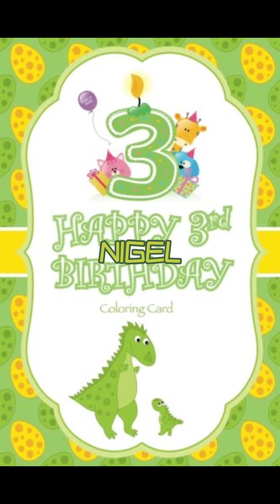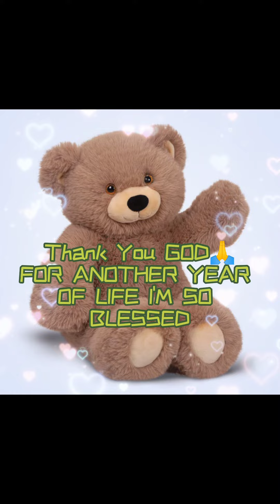NIGEL'S PHOTO VIDEO SLIDE SHOW SHOP